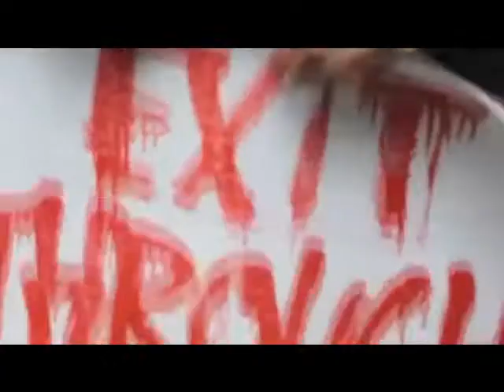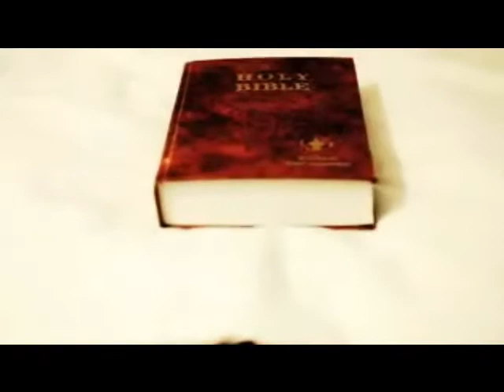Storytellin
A track I did to The Art Of Storytellin Part 2 instrumental by Outkast...written by Will Hart and mixed and mastered by Jayden Young